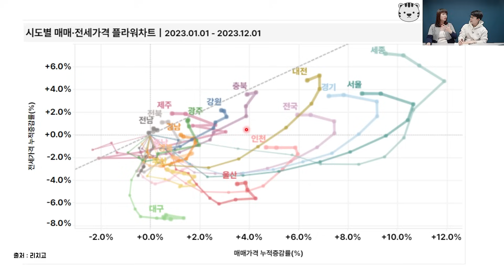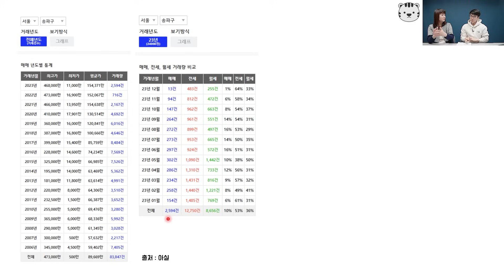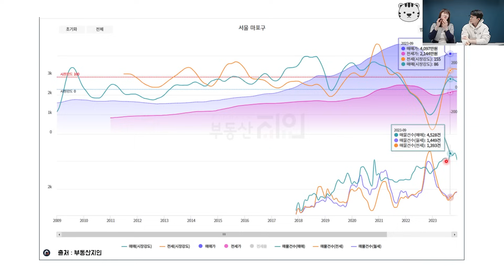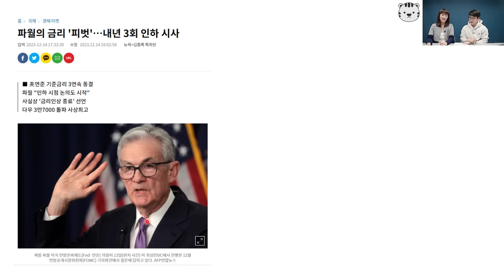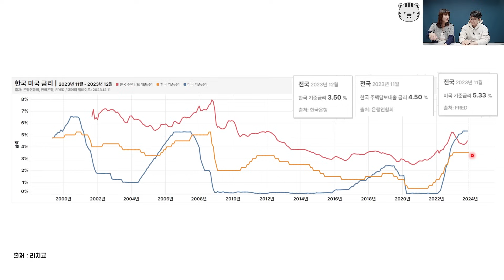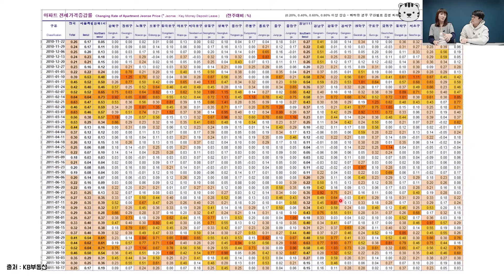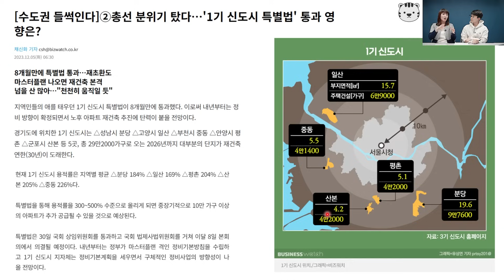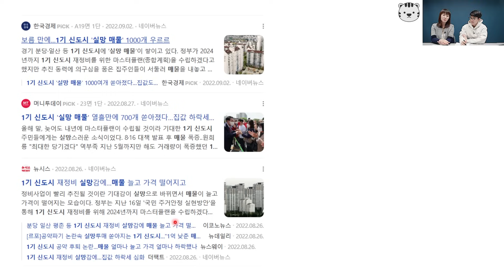2024년 서울부동산전망과 내년 서울 집값이 안 좋은 이유ㅣ메디테라 풀버전 [후랭이TV]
서울집값과 전세가격 전망, 금리, 부동산 분위기 등에 대해 메디테라님과 이야기 나누어 보았습니다.